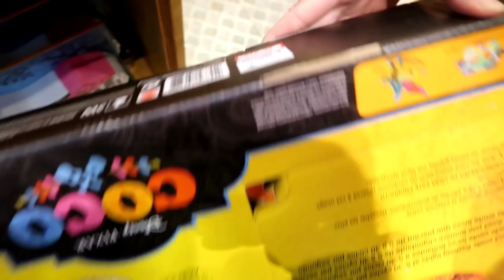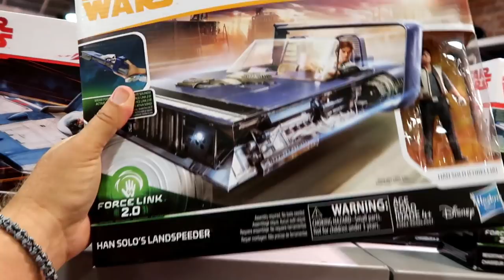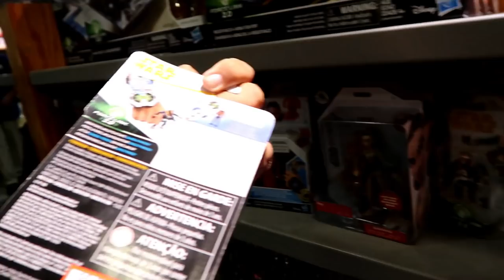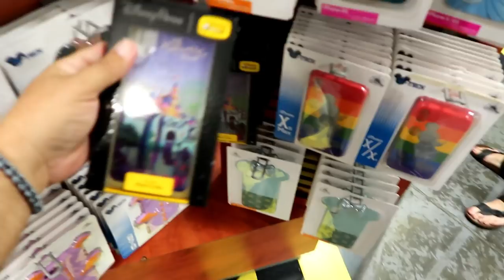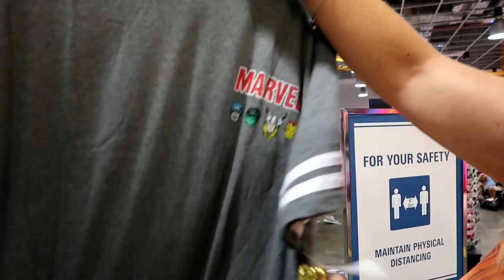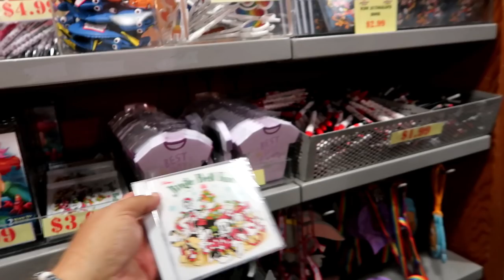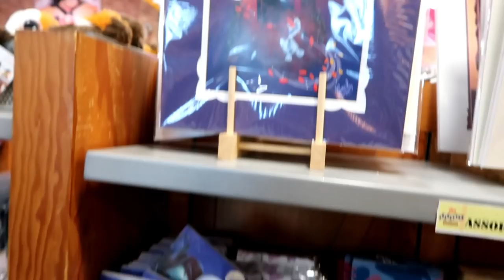Disney Character Warehouse UPDATE 10/25/20 International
Hey Guys
Join us for the second of this weeks Updates from the Character Warehouses.
Today's Update is from the International Outlet, at 4951 International Drive. Thanks for taking your time to watch our videos.

Special thanks to our Patrons: Cherri, Karen, Susy, Mary, Jean, Randy and Jane!
Susy, Donny, Derick, Greggory, Becky, Karen, Randy, Diane, Eden, Brandyn, Talia, Cherri, Mary, Cynthia, Ethan, Mete, and Dorothy.